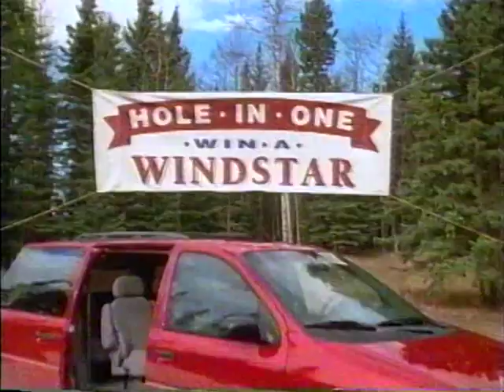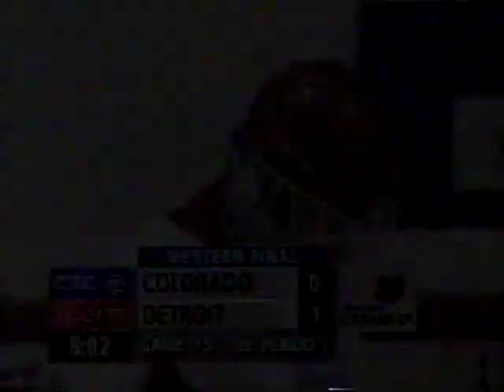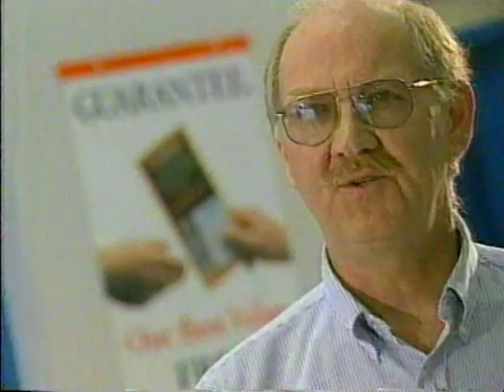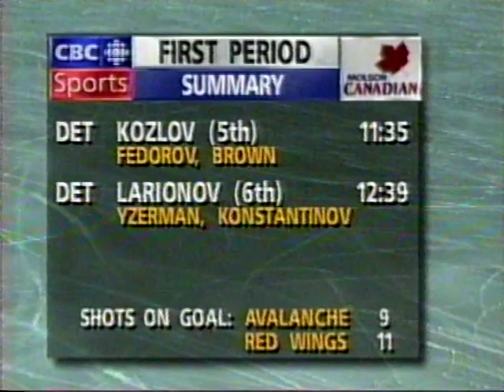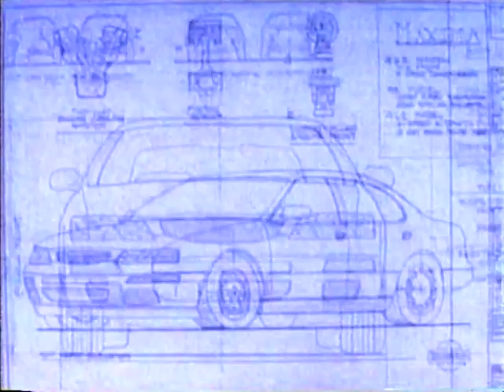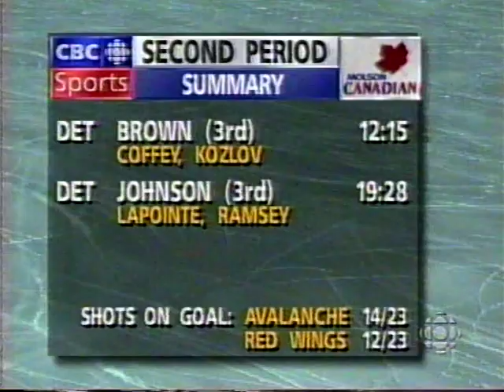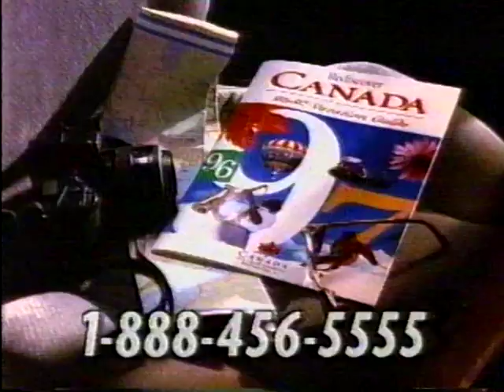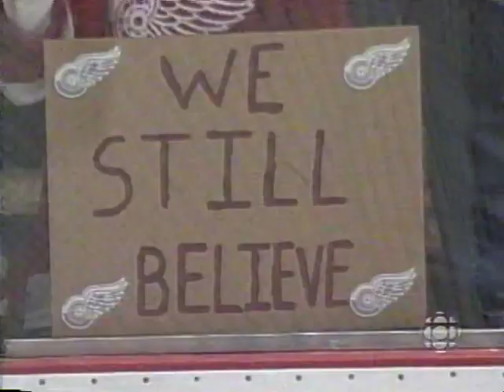NHL 1996 05 27 96 Colorado Avalanche at Detroit Red Wings